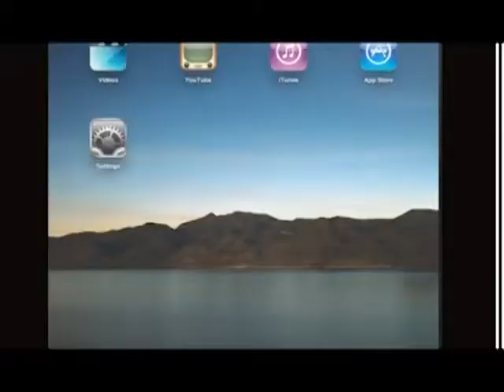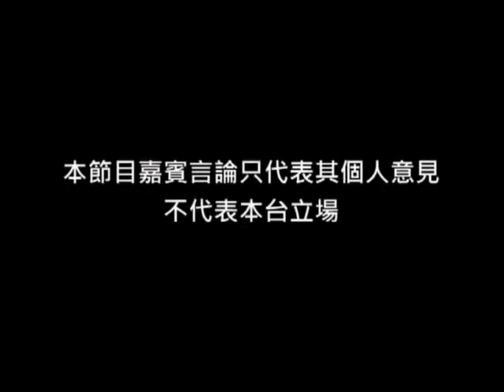《法律知多啲》第33集：如何理順僭建物UBW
近日城中多位公職人士被發現居所有UBW，引發起一場如何理順全港UBW的爭論，而政府推出強制驗樓、強制購買第三者保險之後，將面對另一個城市炸彈，各方的爭論將會更加熱烈。